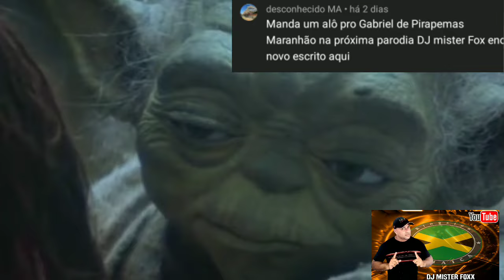Melô De Jeane - You And I Love Is | Dj Mister Foxx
Melô De Jeane - Reggae | Dj Mister Foxx
You And I Love Is - George Sanders

Melo de Jeane Reggae Roots Muito Tocado Na Jamaica Brasileira

Major oferecendo Reggae para a galera de Pirapemas Ma

JEANNE - George Sanders - You And I Love Is

Canal: Dj Mister Foxx Oficial

AJUDE NOSSO CANAL  FAÇA UMA DOAÇÃO

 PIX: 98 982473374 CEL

Regm

Reggae das Antigas

Reggae é um gênero musical desenvolvido originalmente na Jamaica do fim da década de 1960. No Brasil, é um ritmo predominante no estado do Maranhão. Embora por vezes seja usado num sentido mais amplo para se referir à maior parte dos tipos de música jamaicana, o termo reggae indica mais especificamente um tipo particular de música que se originou do desenvolvimento do ska e do rocksteady.

O reggae baseia-se num estilo rítmico caracterizado pela acentuação no tempo fraco, conhecido como skank. O estilo normalmente é mais lento que o ska e o rocksteady, e seus compassos normalmente são acentuados na segunda e na quarta batida, com a guitarra base servindo ou para enfatizar a terceira batida, ou para segurar o acorde da segunda até que o quarto seja tocado. É principalmente essa "terceira batida", sua velocidade e o uso de linhas de baixo complexas que diferencia o reggae do rocksteady, embora estilos posteriores tenham incorporado estas inovações de maneira independente.

O cantor e compositor Bob Marley é o ícone deste estilo musical.

Os melhores reggae você encontra aqui

Como fazer

Como dançar reggae

Como escolher o melhor reggae

Como conseguir as

Senhor Raposa

reggae do maranhão, reggae, reggae show, reggae atualizado